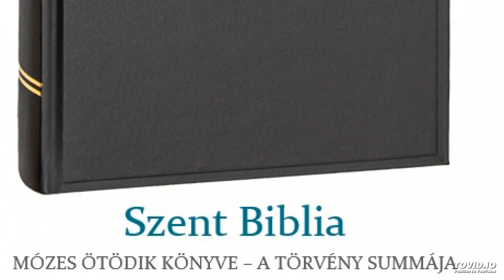Szent Biblia – Mózes ötödik könyve – A törvény summája 8.